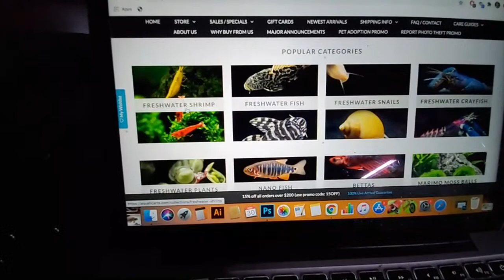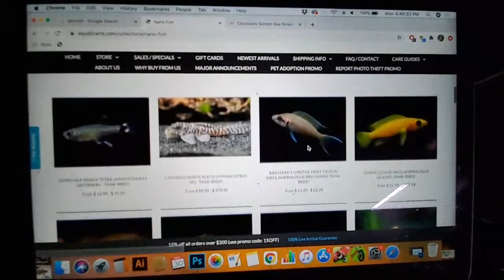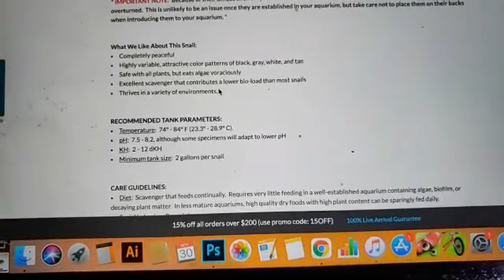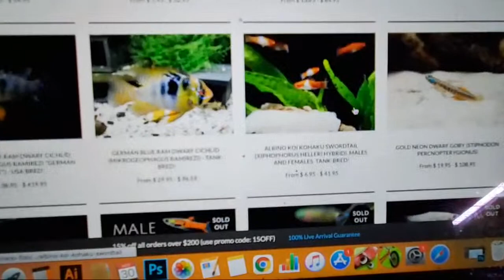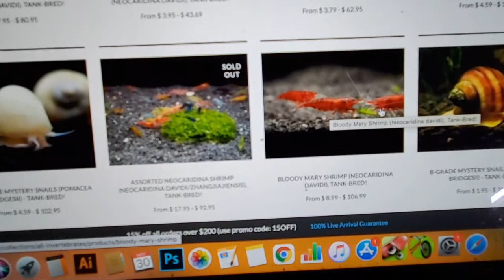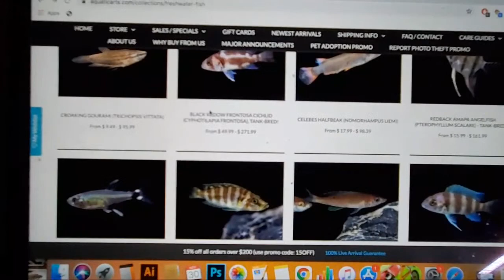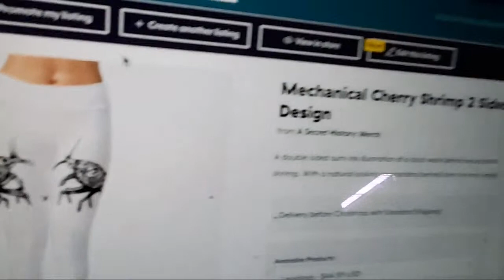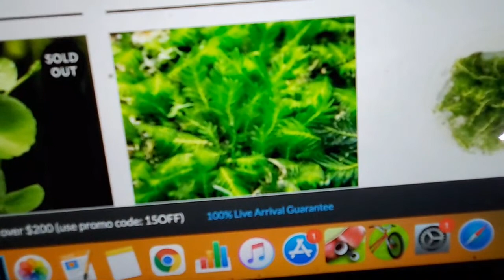Cyber Monday 2020 - Aquatic Arts 30% Discount: What I Bought TODAY + Q&A Time + 25% OFF ALL MERCH!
CODE:        "SECRETCM30"

MY TEESPRING MERCH SALE TODAY ONLY
CODE :   "THESECRET"  25% OFF EVERYTHING!

Show us your Tanks, Fish, Shrimp and anything else. The Secret History Facebook Community

Tons of NEW APPAREL & MERCHANDISE COLORS AND CUTS!  From tank tops, hoodies, iphone cases, leggings and much more

MY FAVORITE ONLINE SHRIMP DEALERS   V

LRBAQUATICS.COM  Lucas Bretz shrimp...the best blue dream line from the USA.

Flipaquatics.com  "History10" for 10% off

LINKS TO STUFF I LOVE USING!

Caribsea Eco Complete Aquasoil -

Seachem (Inert) Flourite Stone/Gravel -

Landen Aquasoil Rich Black Nutrients -

The Gold Standard of checking for Ammonia, nitrates, nitrites, ph and high range ph. Small tanks are notoriously tricky to dial in and stabilize, so these are a must have product.

Amazingly, this is the best Diffuser under 200 Dollars and it is Cheap!
Fluval Ceramic Diffuser Stone (good up to 40 gallon tank)

Fluval CO2 measuring liquid (turns color at optimal CO2 LVL

Air Line Safety Valve
(This is only 50 cents at your local fish store, but if you want to shop for everything online, here is a great deal for 5 valves, suction cups and lots of adaptors.)

Twinstar LED GROW LIGHT 24 inch Light top of the line & medium to high setting grow lamp

An incredibly sturdy and accurate digital Infrared thermometer. The Best Value out there for a water resistant, laser guided- point and shoot thermometer for everything from water changes, acclamation or maybe even baking!

PS BUY GRAVEL OR SAND AT HOME DEPOT! the pet stores are a total rip off.